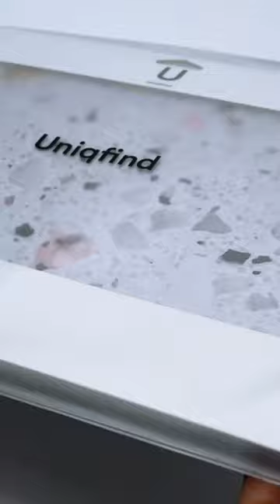NEW 💗MacBook Unboxing: Case + Skin!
This is the new MacBook case that I brought from UniqFind! It makes my Mac look SO good!